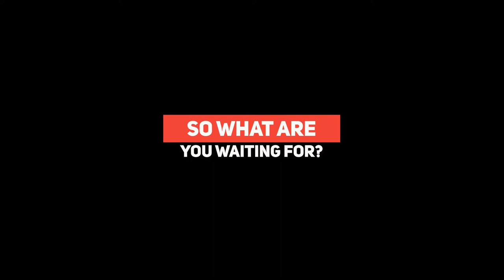Elite Motion Studios- Short Video Ad's and Promotional Videos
Hey there!

Looking for a great promotional video to boost your sales and attract your customers? You came to the right place!

We, at Elite Motion Studios, will create a high-quality Promotional Video to promote your idea, business, or product.

Having tons of satisfied customers with 250+ videos (and counting), we can provide you with the most premium styled screen effects, transitions, shots, and everything that you are looking for!
All videos are created using Adobe Premiere Pro & Adobe After Effects

Each Video contains

Stock footages (pictures and videos all licensed)
Overlay text/titles
Branding with your Logo
1080p quality

Extra Services!

Ultra 4k HD quality
Voiceover by my most talented and professional team in any language that you desire
Eye-catching and attractive Logo reveal
3D Phone and Laptop mockups
Business Cards

Indicate your requirements carefully to get an excellent result.

Things that we will be requiring:

Your logo (PNG with transparency)
Your web address or slogan (optional)
Your photo or video material (if you have it)
Your script (if you have it too)